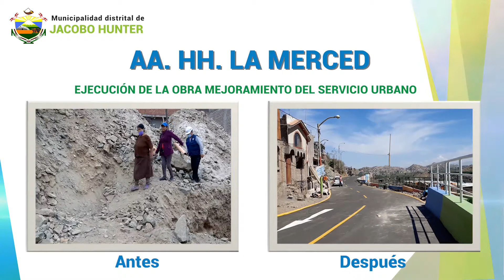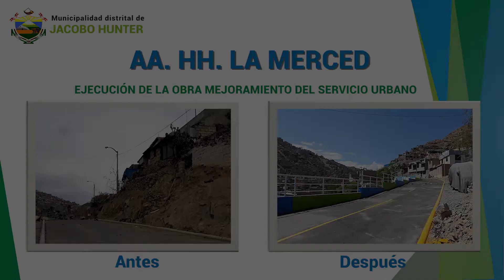Obra La Merced - Pronta Inauguración